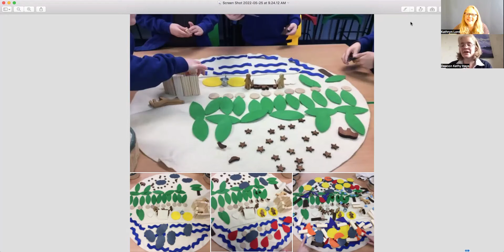OutoftheBox in schools - interview with Kathy Hays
Kathy Hays describes her experiences of using OutoftheBox in a school.

OutoftheBox is a movement promoting personal and community wellbeing through the power of story and play.  Our storytellers create brave relational spaces to breathe, trust, listen, feel, wonder, play and love. OutoftheBox stories are in use in a range of settings, including schools, care homes, workplaces, community groups, families, therapeutic settings and faith communities.

Wisdom -  We take time to breathe. We trust and listen to our inner wisdom and the wisdom of the community.

Wonder -  We engage with how we feel and we wonder using our hands, heart and head.

Wellbeing -  We allow ourselves to play to find an evolving story of love for our lives.

Membership provides training to become an OutoftheBox storyteller, access to our 49 core Wisdom stories and ongoing support through our online community, as well as the opportunity to purchase our beautiful storytelling resources.

Additional genres of stories will become available over time, exploring the arts, history, nature, STEM, worldviews and Christian nurture.

To find out more and become a member of the OutoftheBox movement,

for more interviews with people using OutoftheBox in schools.